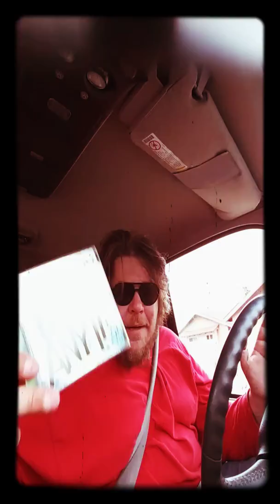InDecency Television:Generation Nightmare /Twiztid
It slaps 20 tracks of pure energy and the constantly evolving sound of twiztid. Yeah i was bummed my mystery box wasnt that fresh for a $100 made a video of it. But for real im a fan been a fan will always be a fan of Twiztid so im gonna buy theyre shit. Whoop whoop